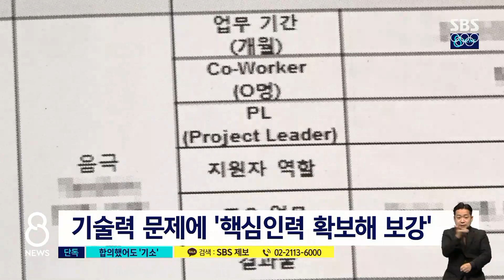[단독] LG-SK 합의했지만…'기밀 유출' 관련자 기소 방침 / SBS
2년간 이어진 LG와 SK의 전기차 배터리 소송전이 지난 4월 양측 합의로 마무리됐죠. 하지만 경찰은 이와 별개로 수사를 계속해왔는데, 사건에 연루된 임직원들을 다음 달 기소 의견으로 검찰에 넘기기로 한 걸로 확인됐습니다.
한성희 기자의 단독 보도입니다.